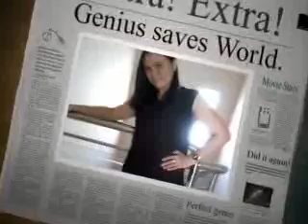" Enta Eih " ( Evanza Cantika Putri )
( Evanza Cantika Putri )